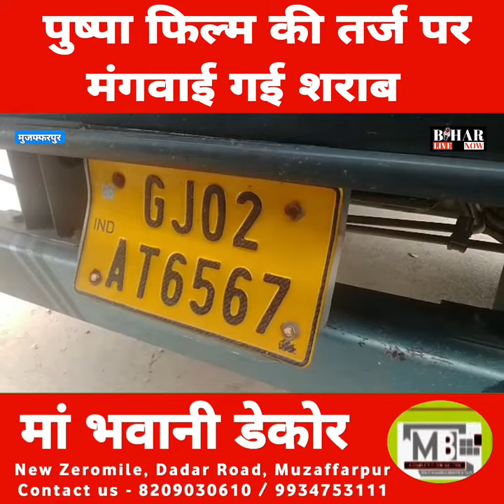Bihar में Pushpa film की तर्ज पर लाई जा रही है शराब.